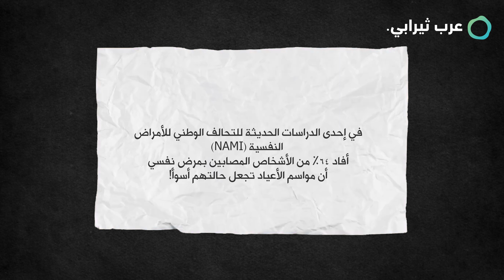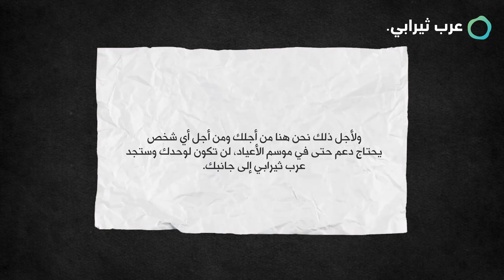اكتئاب العيد: كيف تتغلب عليه لوحدك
في هذا الفيديو، سنتحدث عن ظاهرة اكتئاب العيد وكيفية التعامل معها بشكل فعّال. في أوقات الاحتفال والفرح بالأعياد، قد يشعر البعض بالوحدة والحزن بسبب الانفصال عن الأحباء أو ذكريات الماضي. سنقدم نصائح عملية واستراتيجيات نفسية للتعامل مع هذه المشاعر بشكل صحيح.

سنتناول الموضوع بشكل شامل من خلال تجارب شخصية ونصائح مبنية على البحث العلمي. نحث المشاهدين على التحدث عن مشاعرهم والبحث عن الدعم اللازم للتغلب على هذه الصعوبات.